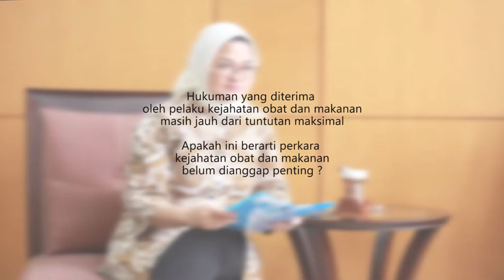Kepala BPOM: Mereka Harus Dibuat Jera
Berita tentang kejahatan obat dan makanan terus menghebohkan. Namun, kabar gembiranya kini kasus itu bukan hanya jadi buah bibir, genderang perang untuk para pelakunya, kencang ditabuh.

Ketua Badan Pengawas Obat dan Makanan (Badan POM), Penny Lukito menjadi salah satu motor dari aksi memerangi kejahatan pada kemanusiaan itu. Pada Jumat (31/3), di kantornya di kawasan Percetakan Negara, Jakarta Pusat, Penny bercerita banyak tentang sinergi yang dilakukan pihaknya, agar pengawasan itu juga dibarengi penegakan hukum optimal.

Berikut video wawancaranya